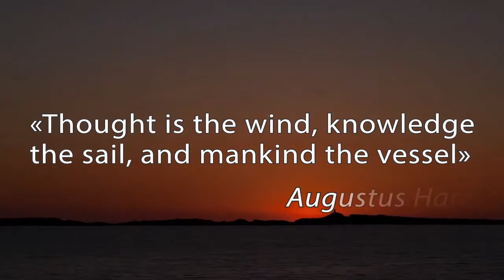Augustus Hare about knowledge — Audio Quotes